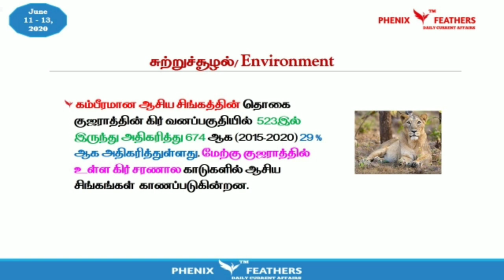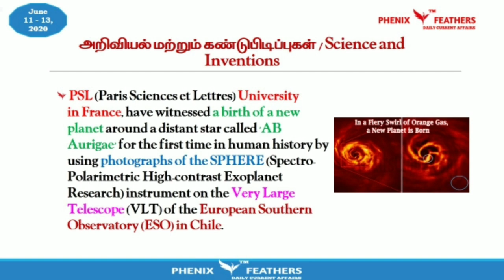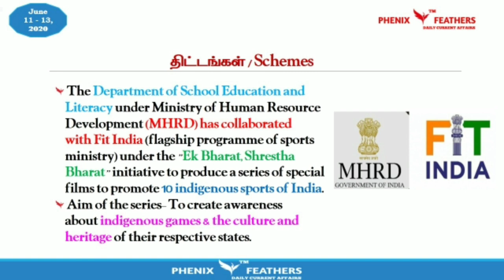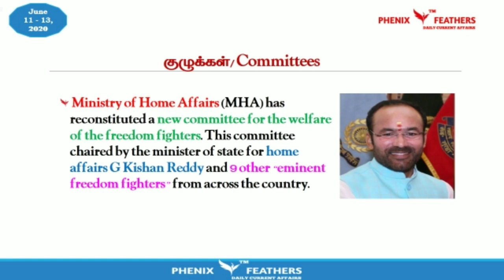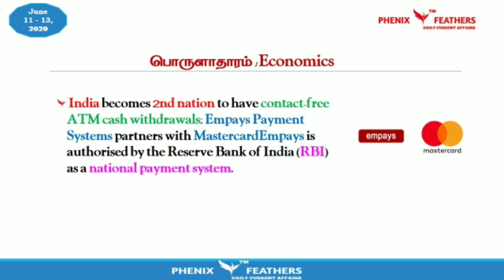June 11-13/20 | DAILY CURRENT AFFAIRS | PHENIX FEATHERS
Phenix Academy Welcome to Phenix Academy's Phenix Feathers Daily Current Affairs.

Daily Current Affairs is your source for latest and Best Daily Current Affairs for 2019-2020 for UPSC,
Daily Current Affairs for IAS/PCS, Daily Current Affairs for Banking, Daily Current Affairs for IBPS,
Daily Current Affairs for RRB, Daily Current Affairs for SSC,
Daily Current Affairs for SSB, Daily Current Affairs for RRC,
Daily Current Affairs for SBI, Daily Current Affairs for TNUSRB,
Daily Current Affairs for TNFUSRC, Daily Current Affairs for POLICE,
Daily Current Affairs for DEFENSE, Daily Current Affairs for DEFENCE,
Daily Current Affairs for TNPSC, Daily Current Affairs for GROUP I,
Daily Current Affairs for GRPUP II, Daily Current Affairs for GROUP 2A,
Daily Current Affairs for GROUP 4, Daily Current Affairs for CESE,
Daily Current Affairs for CCSE I, Daily Current Affairs for CCSE IA, Daily Current Affairs for CCSE 1B,
Daily Current Affairs for CCSE 2, Daily Current Affairs for CCSE II, Daily Current Affairs for CCSE IV,
Daily Current Affairs for GROUP 2 INTERVIEW,
Daily Current Affairs for GROUP 2 NON INTERVIEW and

TNPSC Current Affairs in Tamil, UPSC Current Affairs in Tamil,
Bank Exam Current Affairs in Tamil, RRB Current Affairs in Tamil,
Police Exam Current Affairs in Tamil,
SSC Current Affairs in Tamil,  IAS Current Affairs in Tamil,
TET Current Affairs in Tamil, SSC Current Affairs in Tamil.